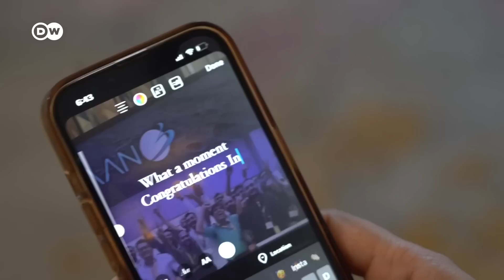Why is the moon's south pole so significant? | DW News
India is celebrating the successful moon landing of its Chandrayaan-3 space craft. As well as a technological triumph for India the success of the landing at the lunar south poll opens the door to exploring unchartered territory- an area scientists believe could hold vital reserves of frozen water.
A solar powered rover will collect data there for the next two weeks. India's success comes just days after Russia's Luna-25 craft crashed into the moon.